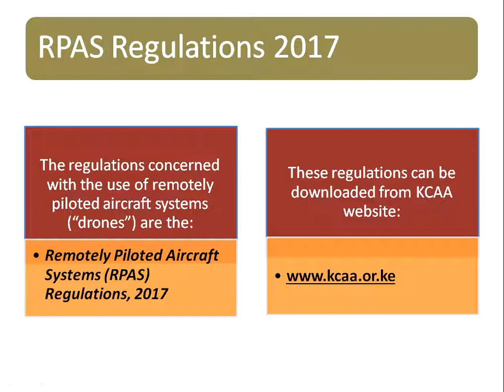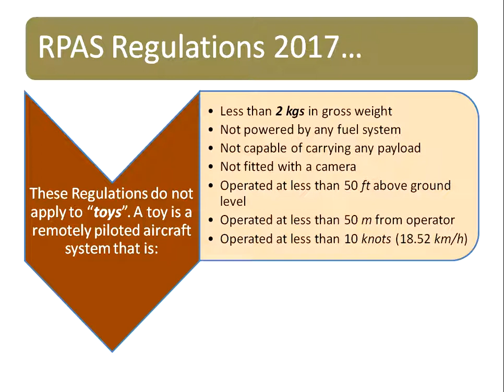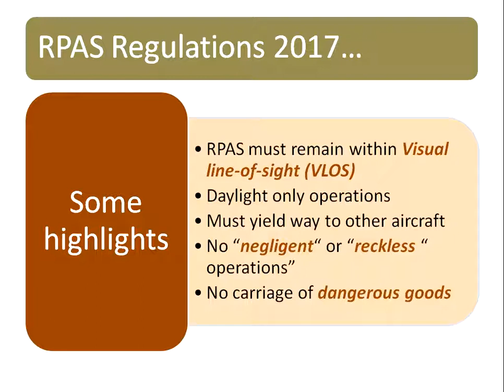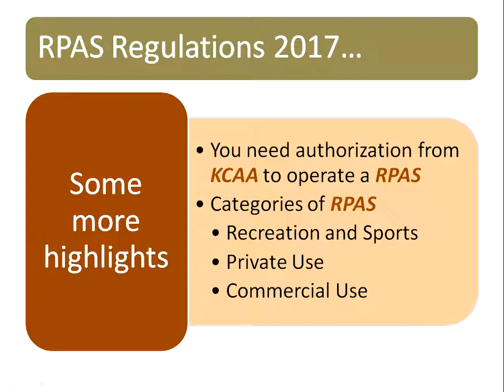Flying Your Drone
This course introduces you to the regulatory and physical environments that are necessary for all drone enthusiasts to be familiar with.